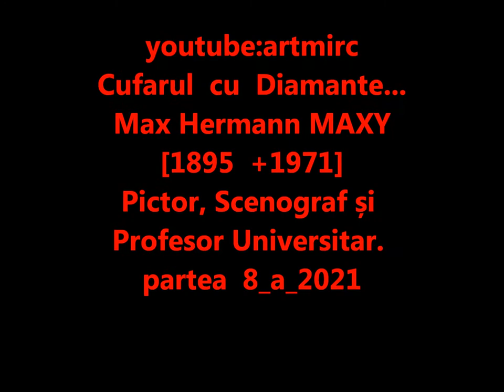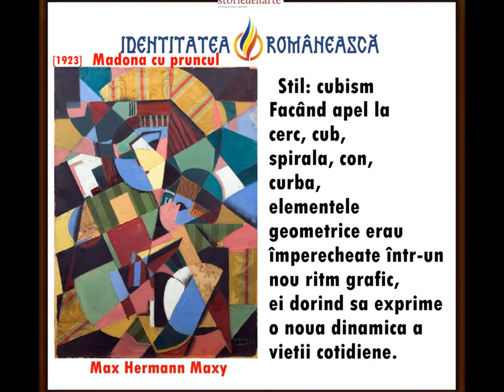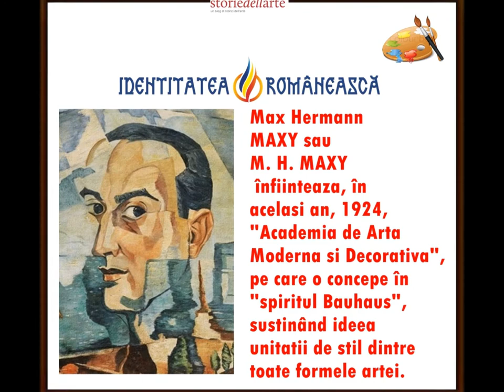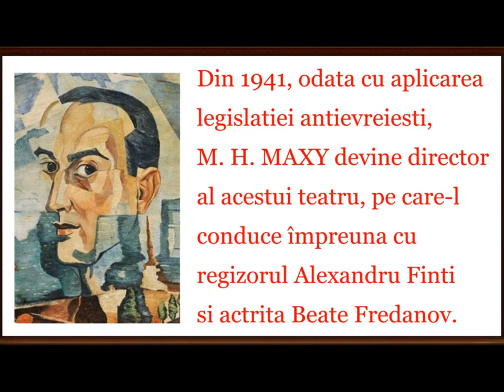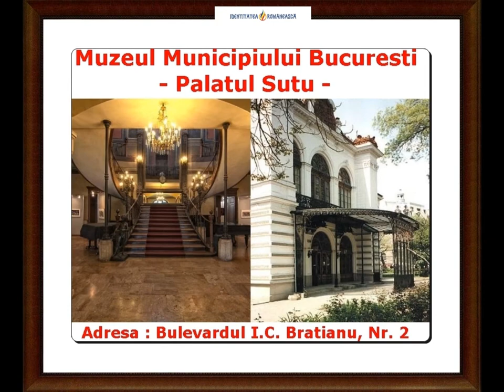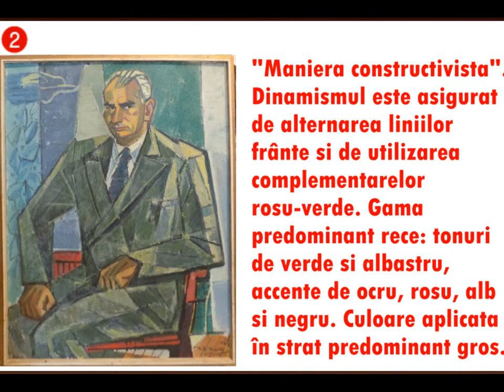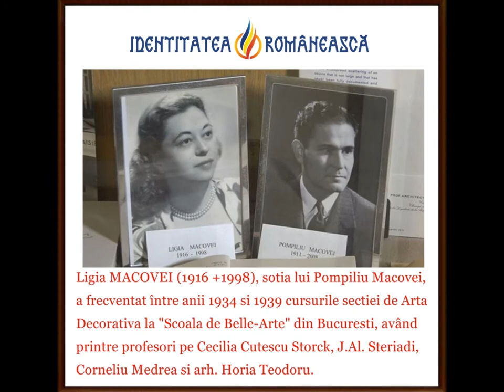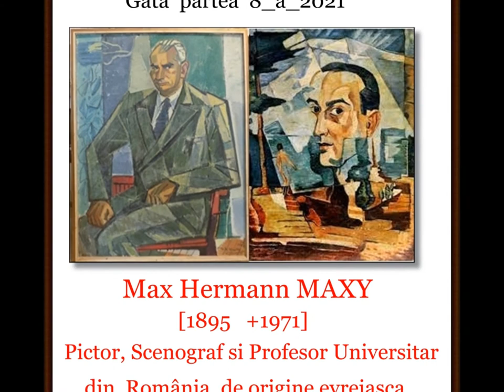artmirc-Cufarul cu Diamante...-M.Hermann MAXY-[1895 +1971]_Pictor, Scenograf, Profesor _P.8_2021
artmirc-Cufarul cu Diamante...-M.Hermann MAXY-[1895 +1971]_Pictor, Scenograf, Profesor _P.8_2021_Max Hermann MAXY sau M. H. MAXY (n . 26 octombrie 1895, Brăila  +d. 19 iulie 1971, București), a fost un Pictor, Scenograf și Profesor Universitar din România, de origine evreiască.
S-a născut în 1895 la Brăila, dar familia se mută curând la București, unde artistul își face studiile. Între 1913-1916 urmează cursurile Școlii de Arte Frumoase, avându-i ca profesori pe Frederic Storck și Camil Ressu.
Este combatant în Primul Război Mondial, iar în 1918, împreună cu artiștii I. Ross și I. Steurer, organizează la Iași o expoziție cu scene de pe front.
Prima expoziție personală, în care expune multe din pânzele cu scene de război, i se vernisează în 1920 la București, iar în 1921 participă la expoziția Societății Arta Română. Între 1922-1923 studiază, la Berlin, cu Arthur Segal, și el originar din România, și devine membru al celebrei Novembergruppe (Berlin), împreună cu Mattis-Teutsch, Karl Schmidt-Rottluff, Wilhelm Schuler, Ines Wetzel, Arthur Goetz, Walter O. Grimm, Bruno Beye, Wladislav Skotarek, Josef Capek, Franz Wilhelm Seiwert, Julius Kaufmann si Erich Goldbaum. Expune, alături de Paul Klee și Louis Marcoussis la galeriile „Der Sturm”.
În 1924 participă la Expoziția Internațională a grupului „Contimporanul”, alături de Brâncuși, Klee, H. Arp, Arthur Segal, Marcel Iancu, Victor Brauner, C. Mihăilescu, Milița Petrașcu și înființează, în același an, Academia de Artă Modernă și Decorativă, pe care o concepe în spiritul Bauhaus, susținând ideea unității de stil dintre toate formele artei.
Este distins cu Medalia de Aur la Expoziția Internațională de la Barcelona unde a expus obiecte de artă decorativă.
 Între 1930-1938 Maxy este prezent la toate expozițiile „Contimporanului”, la expoziția de la ROMA a „Grupului de artă modernă” și la manifestările grupării artistice „Criterion”.
M. H. Maxy este numit, în 1949, Director al Muzeului de Artă al României și profesor universitar la Institutul de Artă Plastică „Nicolae Grigorescu” din București, unde va preda până în 1951. Se stinge din viață în 1971, la București.
Filmuletul meu prezinta OPERELE lui Max Hermann MAXY in Muzeul_MUNICIPIULUI Bucuresti_partea 1_a.